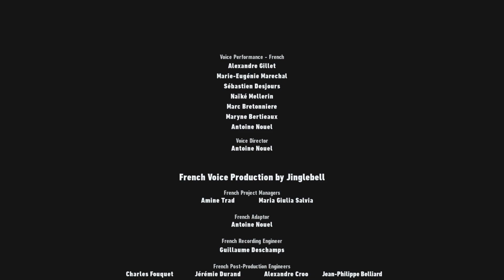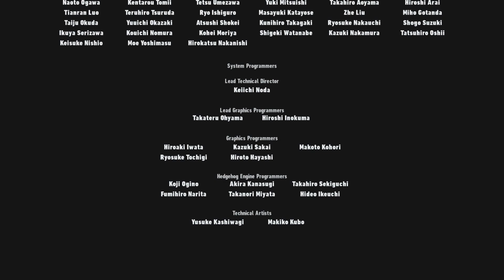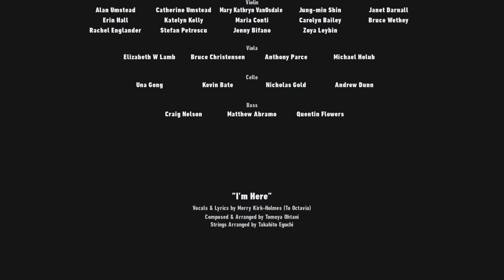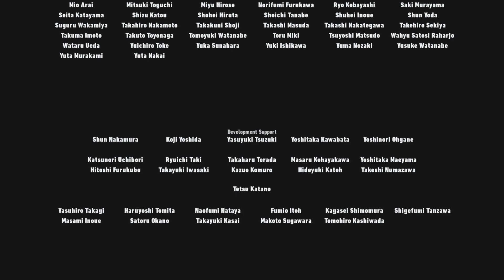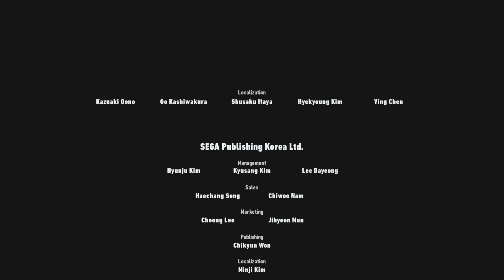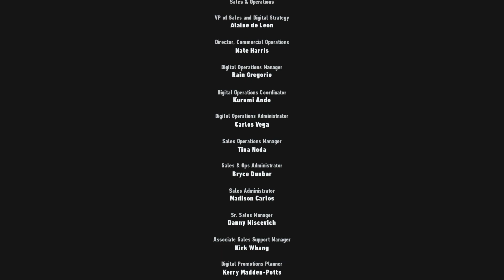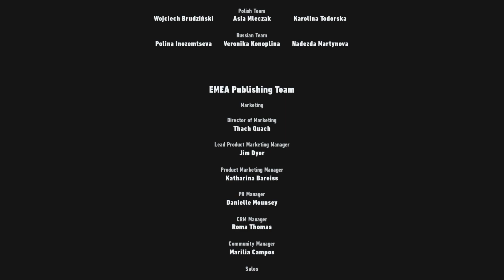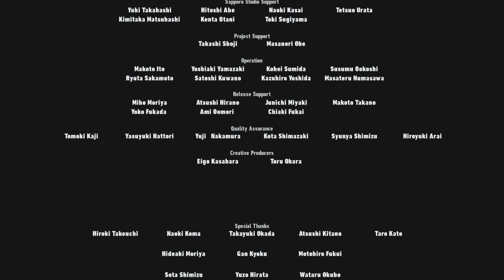FINAL SUPER SONIC BOSS FIGHT! (End Credits) | Sonic Frontiers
just do it be a man